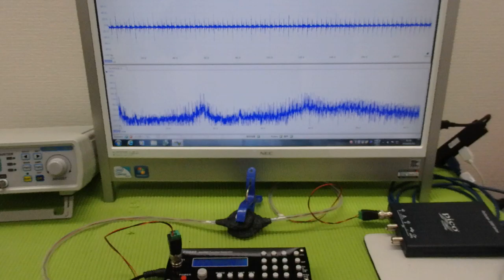メガヘルツの超音波発振制御技術 ultrasonic-labo